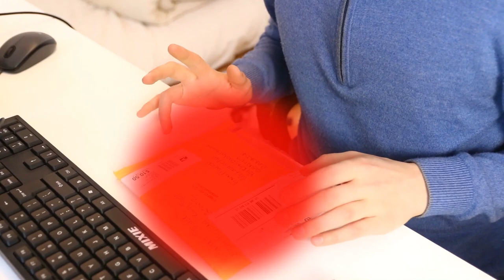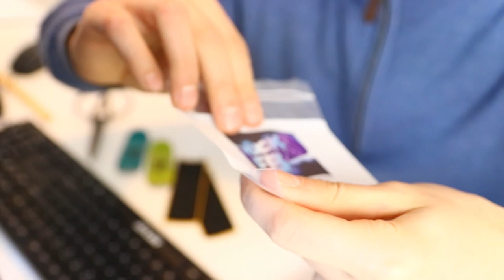FINGERBOARD MADE FROM SKATEBOARD? | Muck Fb Unboxing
fingerboard made from skateboard

maple fingerboards: maplefingerboards.ca